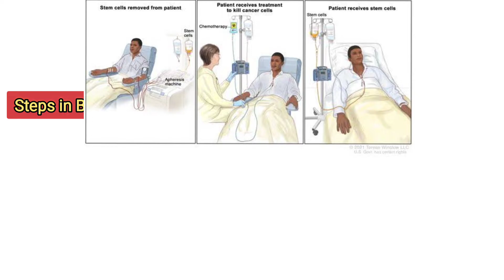Risk in Bone Marrow Transplant | Complications | Success rate | Allogenic Stem Cell Transplant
With a 90% success rate mentioned, what factors determine if a person is a good candidate for a bone marrow transplant?
How does the success rate vary depending on the type of blood cancer being treated?
What are the specific challenges associated with using foreign stem cell donations?
Compared to a matched donor, how much higher is the risk of rejection with foreign stem cells?
What are some of the most common risks and complications associated with bone marrow transplants in general?
How do doctors manage the risk of rejection after a bone marrow transplant?
What medications are typically used to prevent or manage complications after a bone marrow transplant?

Dr. KK Hematology Clinic
📍 No 3-9-242, 81, Siva Arun Colony, West Marredpally, Secunderabad, Telangana 500026
🕒 Hours: Mon to Sat - 06:00 pm – 09:00 pm

Yashoda Hospital
📍 Behind Hari Hara Kala Bhavan, Secunderabad, Telangana 500003
🕒 Hours: Mon to Sat - 10:00 am – 05:00 pm